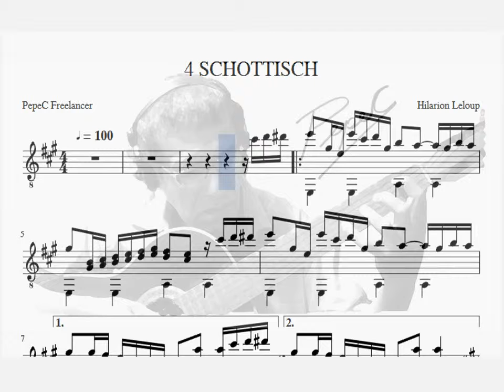04 SCHOTTISCH_8 Obras Fáciles para Guitarra_Hilarión Leloup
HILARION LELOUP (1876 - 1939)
Concertista, compositor y profesor de guitarra, establecido en la Argentina desde 1912. Tomemos de Prat sus datos biográficos: "Hizo los estudios musicales y de guitarra con su señor padre, destacado profesor en dichas materias, empezando a los cinco años con carácter de pasatiempo, formalizándolos a los siete en mérito al adelanto ya alcanzado. En 1889 formó parte de un conjunto musical, organizado y dirigido por el autor de sus días, grupo que recorrió gran parte de España y Francia, actuando con lisonjero éxito en París, en la época en que se celebraba el gran certamen de la Exposición Universal. En la Sociedad Guitarrística, fundada en Bilbao, existió un cuarteto de guitarras, en el que se destacó Leloup por su brillante actuación. A los diez y seis años era concertista y profesor de este instrumento; habiéndose recibido, además, de profesor de contrabajo en la reputada Sociedad Filarmónica, de la capital vasca, obteniendo por concurso la plaza titular de este último instrumento en la Banda Municipal y en la Sociedad de Conciertos. En el año 1909, junto con varios instrumentistas de guitarra, realizó una gira artística por las principales ciudades de España, Inglaterra y Francia.
FUENTE::
Profesor de Regino Sainz de la Maza y Ruiz (Burgos, 7 de septiembre de 1896 — Madrid, 26 de noviembre de 1981), quien se estableció en Bilbao a los 15 años para ser su alumno.
También fue consejero de Roberto Recaredo Soriano Pastor quien fue un guitarrista y profesor de música español nacido en la capital de Aragón, Zaragoza, el 21 de marzo de 1893 quien recibió numerosos premios tanto en España como Argentina y que por su virtuosismo llegó a formar parte del diccionario del guitarrista editado por el afamado concertista Domingo Prat Marsal.
oOo
CLASES GRATUITAS DE MÚSICA – inbox facebook PepeC Freelancer
TUTORIALES, PARTITURAS, CANCIONEROS, INVESTIGACIONES